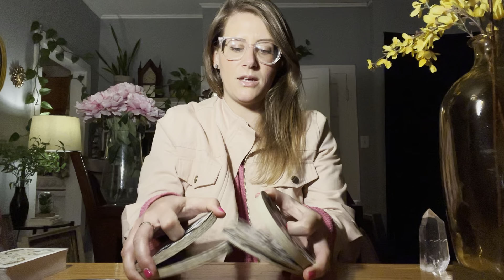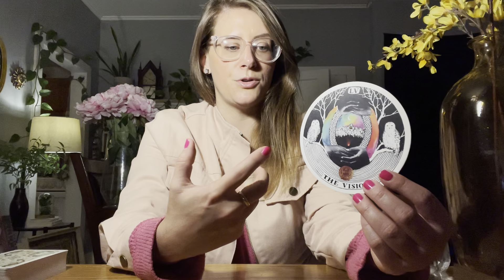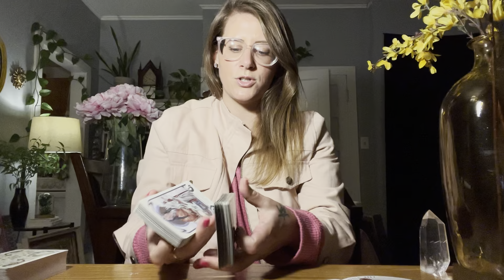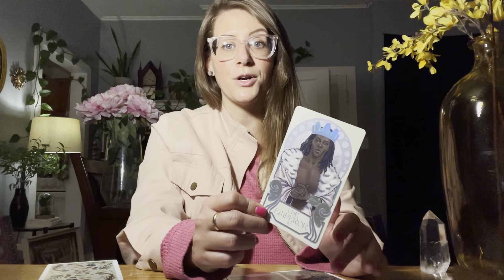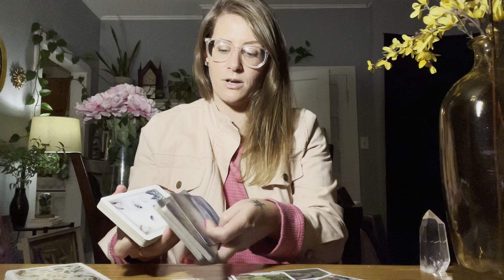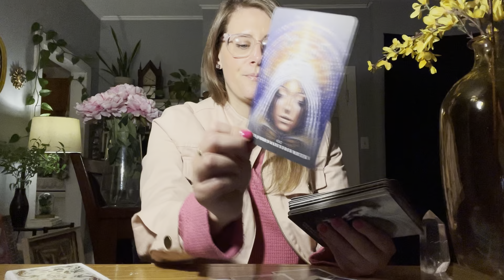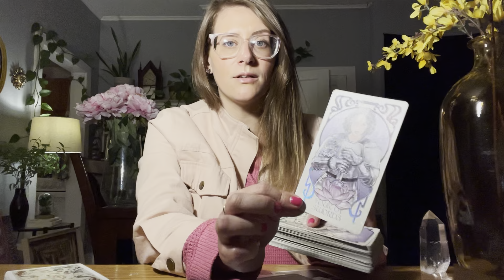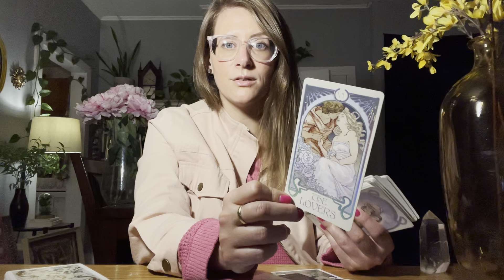VIRGO WEEKLY OCTOBER 14TH - 20TH TAROT READING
This is a weekly reading. Enjoy!

Tarot Landscapes

Sacred Destiny

Blessings,
Logan